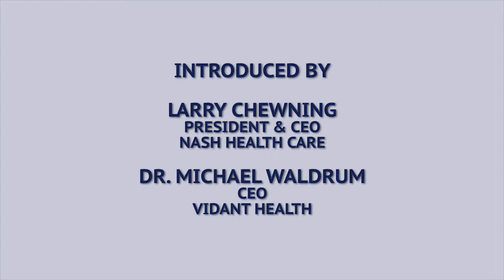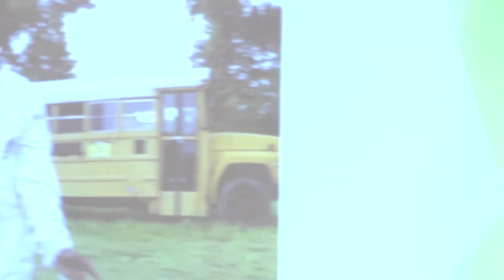Rev. Richard Joyner, McCauley Lecturer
Reverend Richard Joyner, CNN Hero of the Year nominee, and local hero, has led his rural community of Conetoe, North Carolina to better health by helping youth grow and distribute fresh food through a faith-based initiative. He spoke to NCHA members about how the power of unique relationships can support and sustain community health.